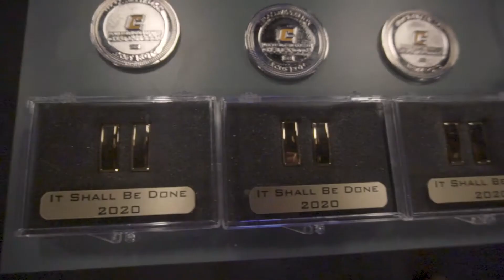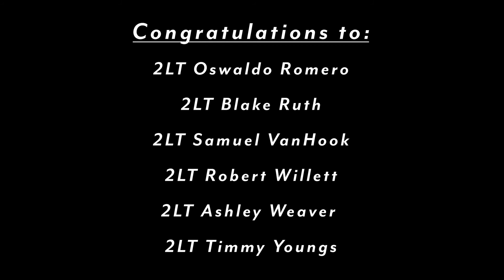2020 Commissioning Ceremony | The UTC Army ROTC Experience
On May 14, 2020 the Mocs Battalion commissioned its newest alumni at a ceremony as part of a joint virtual ceremony with UTK from within the Charles H. Coolidge Medal of Honor Heritage Center.